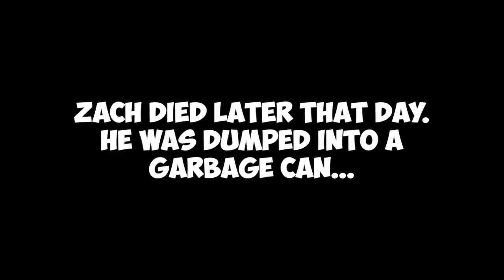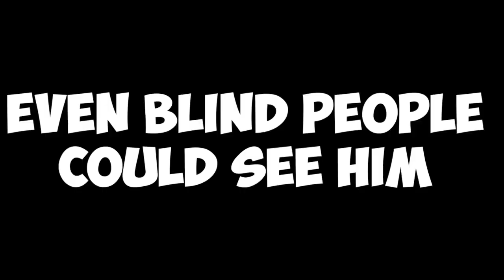WE SUCK! #4 - Black Ops 3 Funny Fails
Damn h3r0 crew, back at it again with the horrible fails!